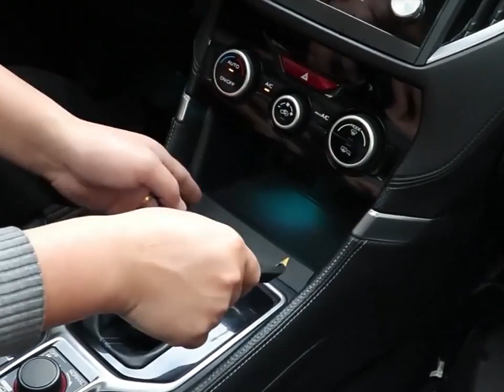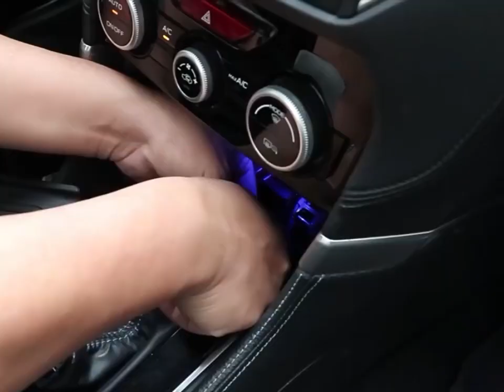15W Car Wireless Charger QI Phone Charger For Subaru Forester 2019-2023